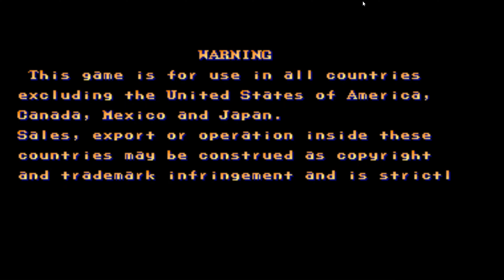Street Fighter II Ken play Arcade 1992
Street Fighter II Ken Arcade 1992